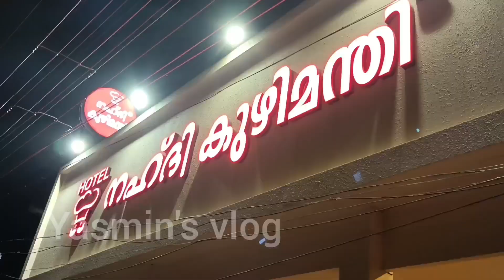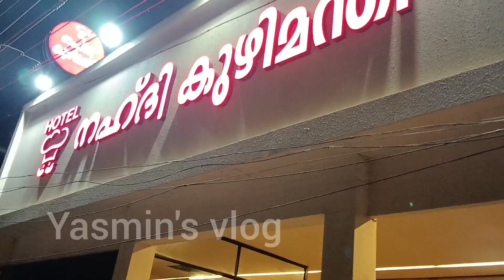Padinjarekkara beach ൽ പുതിയ items വന്നിട്ടുണ്ട്| koottayi beach| പടിഞ്ഞാറേക്കര ബീച്ച്|boating /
12/5/23

നമ്മുടെ ഈ ചാനലിന്റെ വളർച്ച നിങ്ങളുടെ എല്ലാം support മാത്രം ആണ്

Padinjarekkara beach
koottayi Azhimukam beach
Boating experience